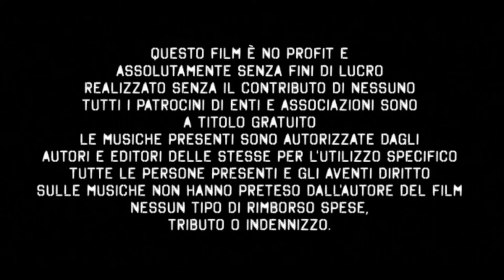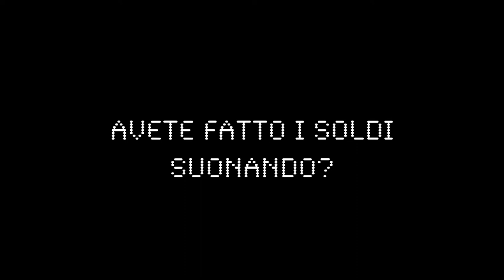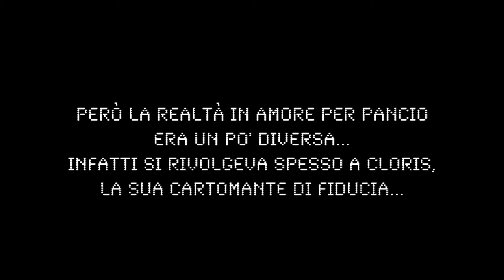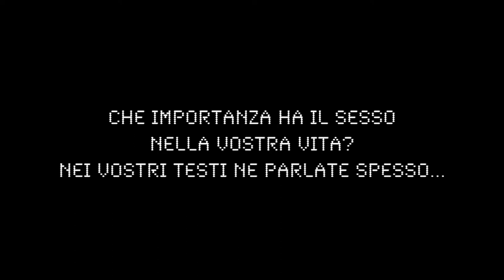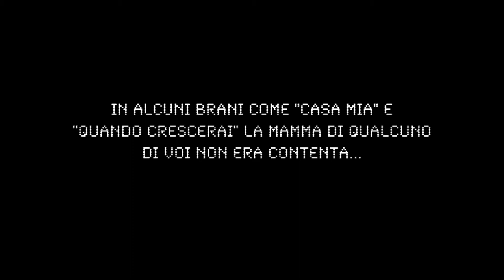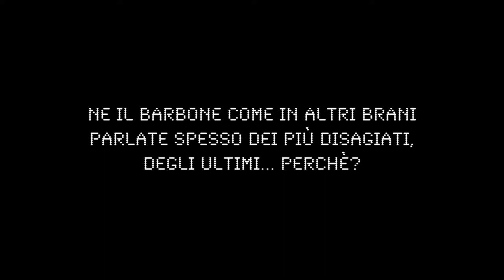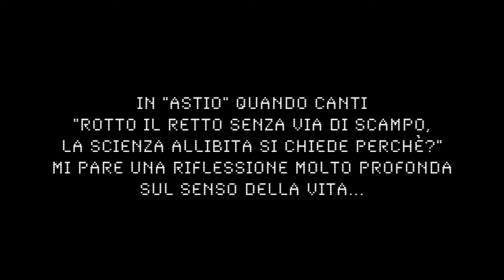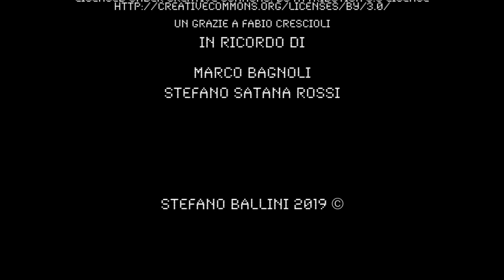Gli Amici di'Babbo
Si Ringraziano

Associazione Cinema Olimpia
Alessandro Bibi
Lorenzo Calosi
Cristiano panino Ceccherini
Francesco Fossi
Enrica Lotti
Massimiliano Messeri
Elisa Nannetti
Irene Santucci
Lucia Socci

Trimad
Roberto Cantagalli
Manuel Costa
Diego Conforti
Maurizio Firenze

Tossic
Fabrizio Asmageddon Bondi
Alessandro Mazza Artigiani

La voce narrante
Vanni Ballini

Artwork Grafico
Lorenzo Ballini Art

Location
Bar Italia e Casa di Panino per l'ospitalità

Musiche

Tossic
Astio
Be' mi tempi
Birra
Irradio
Saint Honorè
Suka

Trimad
Alimentari
Casa Mia
Il Barbone
Mai dire si
Roello Track

Diva
Rissa

Angel Share
Call to Adventure
Surf Shimmy

Un grazie a Fabio Crescioli

In ricordo di

Marco Bagnoli
Stefano Satana Rossi

Stefano Ballini 2019 ©